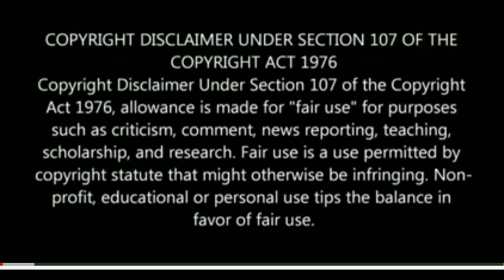RINOSH GEORGE - I'm a MALLU [REACTION] | MALAYALI Anthem | CINE ENTERTAINMENT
Hi Guys!
Today I am reacting on I'm a MALLUSong